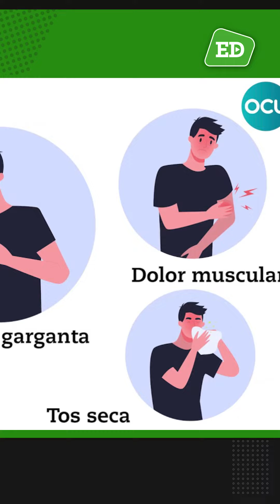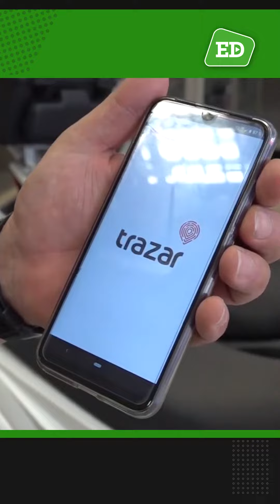2020: las palabras que incorporamos y aprendimos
La inédita situación mundial nos llevó a conocer nuevos términos que nos acompañaron
durante todo el año